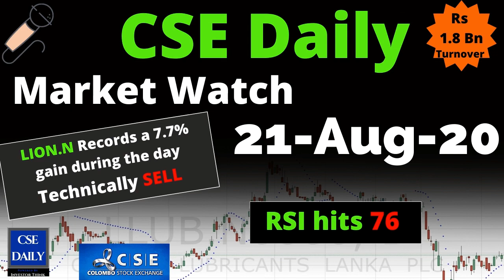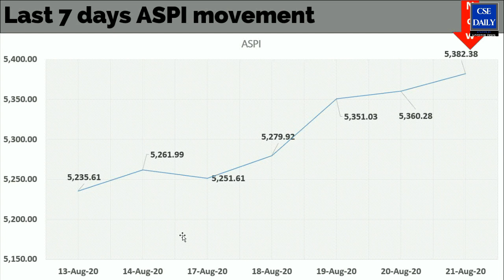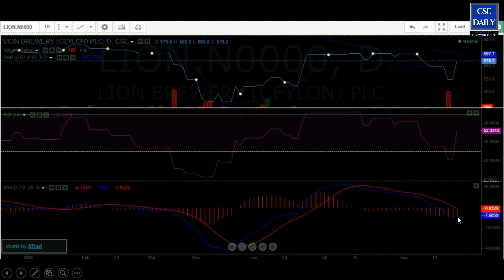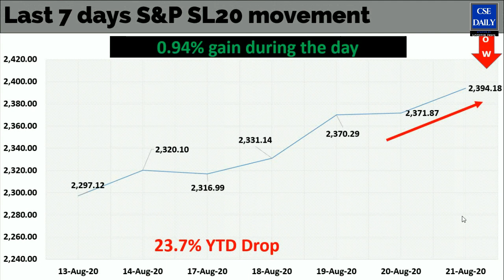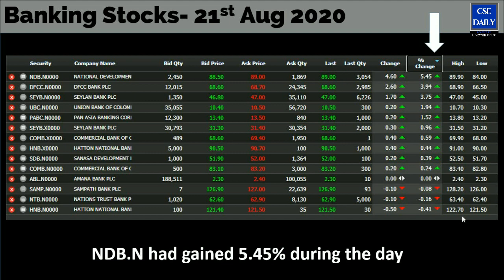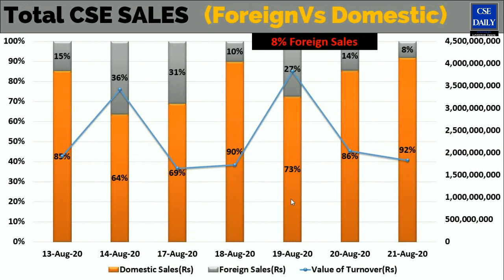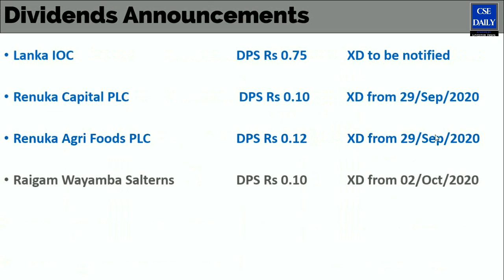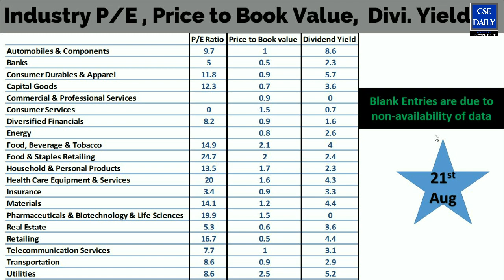🎤 CSE Daily Market Watch | Analysis for the week ending 21_Aug_2020